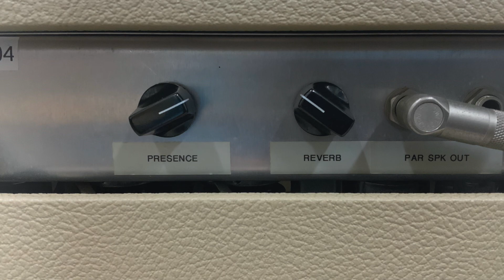VALVETECH AMPLIFIER COMPANY / VTA-112 Combo 鳴らす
パネル面にモデル名の記載はありませんが、仕様からVAC25だと思われます
背面のラベルにVTA-112 記載がありますので、表記モデル名にしております

撮影：iPhone SE 2nd
マイク：SHURE MV88+VIDEO KIT
エフェクター：Maxon OverDrive OD-808 / JRC4558D
シールド：Bamboo Joints
ギター：ストラトモデル / フェイズインオリジナル ダークホースP.U.搭載

00:00   Ch1。。
01:15   Ch1＋ ブーストON
03:00   Ch2。。
04:30   Ch1＋ Ch2
07:44   Ch2＋ Ch1 ↔ Ch2

〜OverDrive〜

08:43   Ch1＋ OverDrive
11:17   ボリュームを調整して弾いてみます
12:05   Ch2＋ OverDrive
14:26   ボリュームを調整して弾いてみます